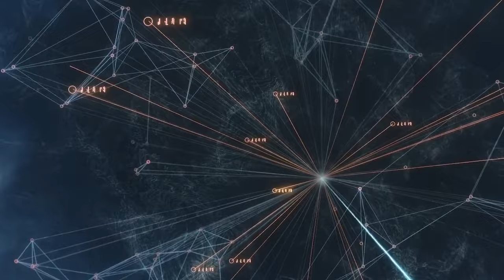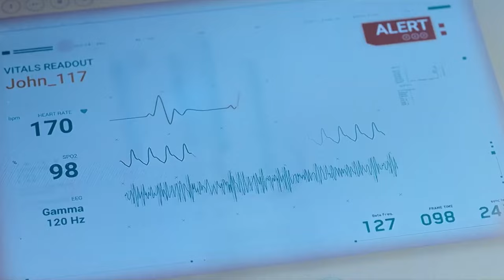HALO SEASON 3 Release, Cast & Plot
Prepare for a lot of surprises as we explore everything about Halo Season 3.